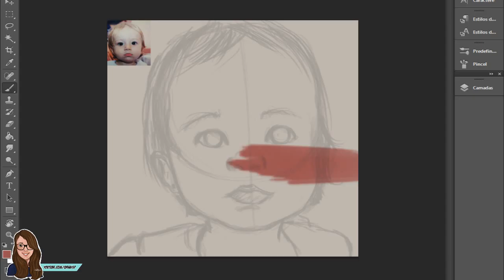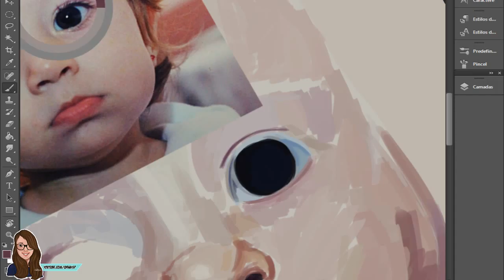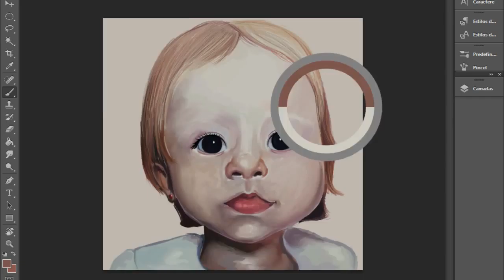Baby - Speed Painting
➜ Curtiu? Dá um joinha que me ajuda bastante. =)

Então, esse desenho é um Auto-retrato, porém de quando eu tinha 1 aninho :3
Dia das crianças está chegando então resolvi fazer hehe

E até o próximo vídeo :D

 ➜ Contatos:
-Skype :  Rhayssa (Qrhaysp)